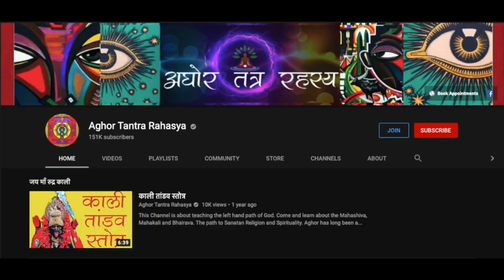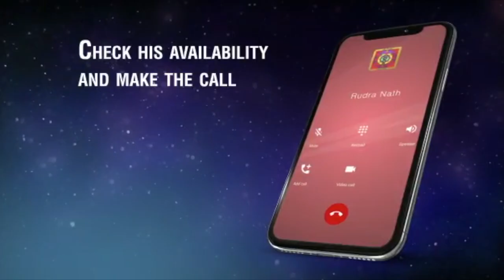इस महामंत्र से दिखते भी है और रक्षक भी बनते हैं अजर अमर हनुमान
हनुमान जी का साबर तंत्र में अपना महत्व है। कियूँ की ये देव अमर और काल युग में विचारते हैं इनका दर्शन सम्भव है।

Alakh Aadesh!